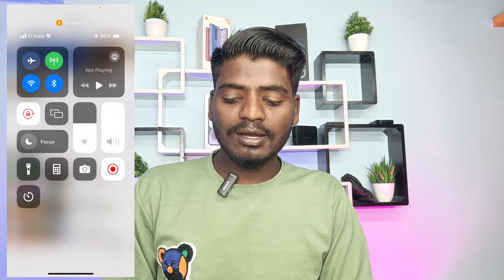ನಿಮ್ಮ YouTube Channel Monetize ಆಗೋದಿಲ್ಲ || ಈ ತಪ್ಪನ್ನು ಬೇಗ ಸರಿಪಡಿಸಿ | Reused Content Problem ❌